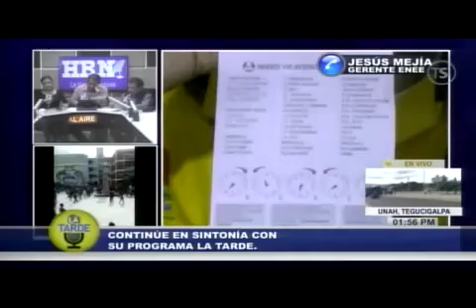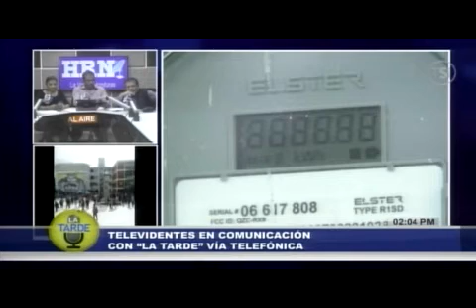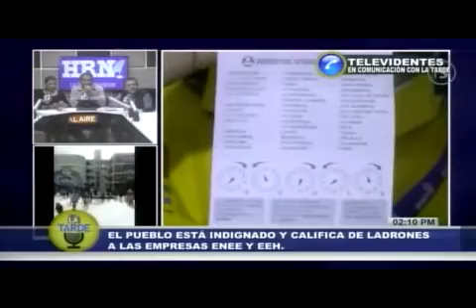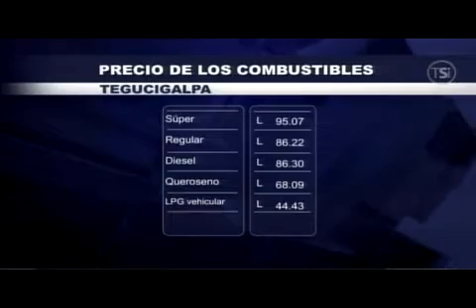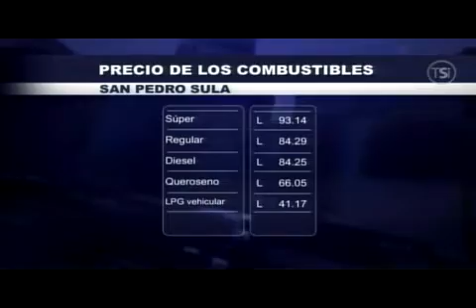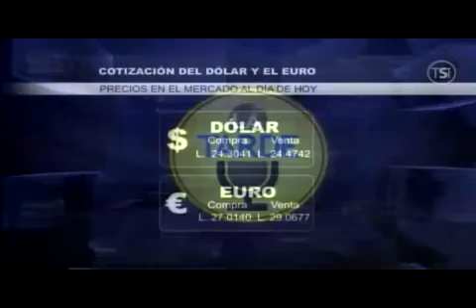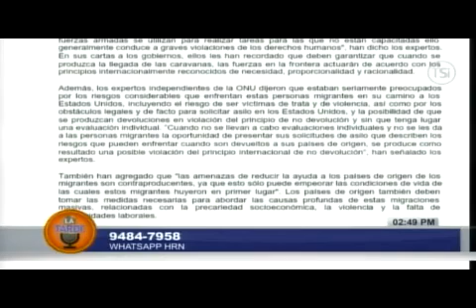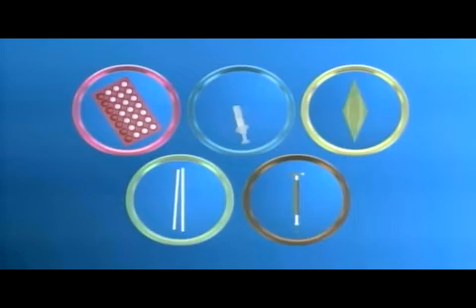HRN LA TARDE 20181128 PARTE 2